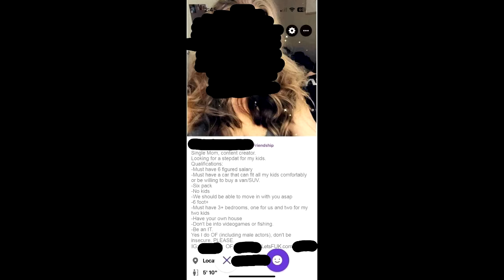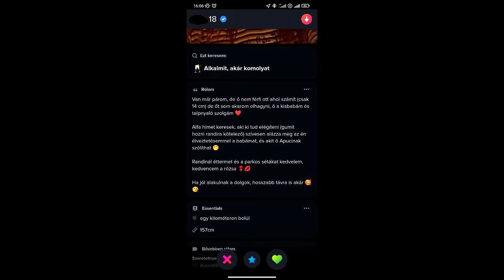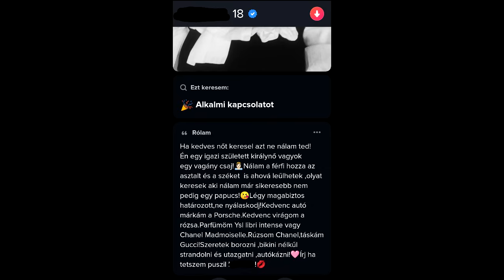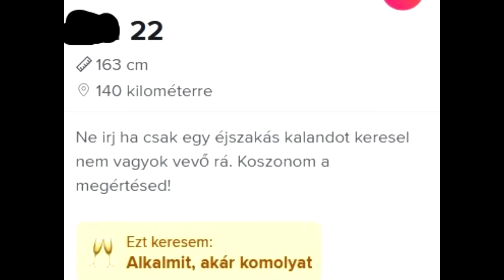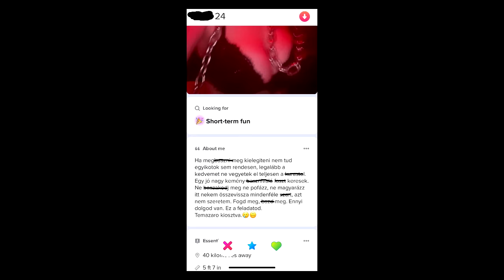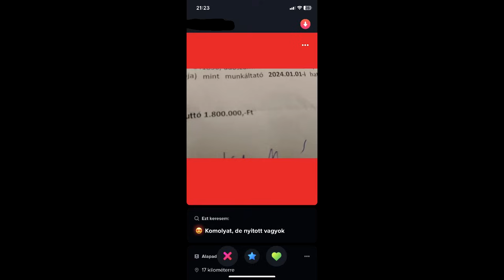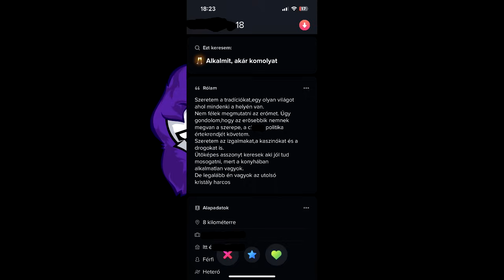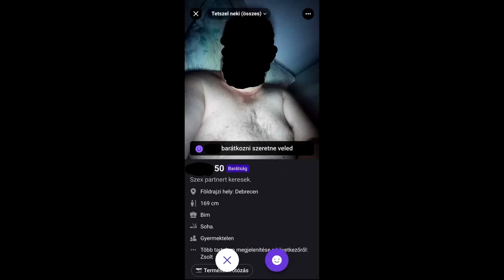4,000 Feliratkozós TINDER Pasik És Csajok